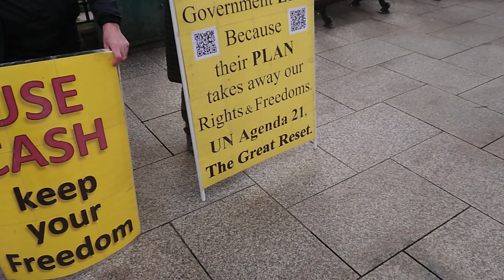Man with Donetsk republic flag shows up to Ukrainian supporters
A local citizen shows up with Russian flag as soon as Ukraine supporters arrive outside city hall